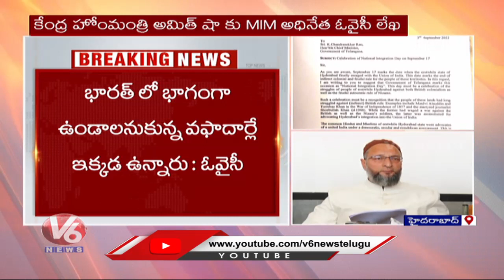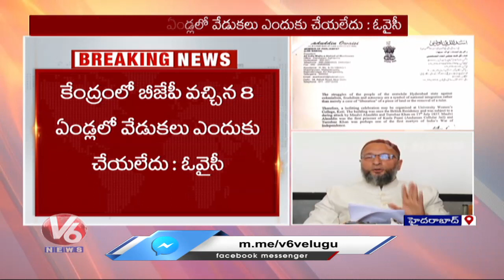We Will Organize The 'Tiranga Yatra' On September 17 :Says AIMIM Chief Asaduddin Owaisi | V6 News